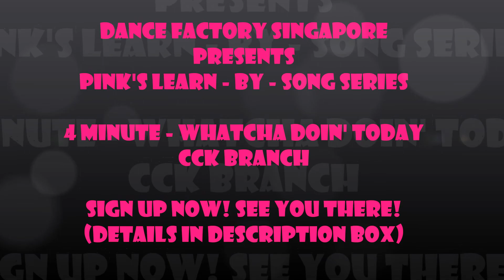LBS 4 Minute Whatcha Doin' Today Promo Vid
Learn-by-Song (LBS) K-Pop series by Kpop Instructor Pink!

Choa Chu Kang Branch
Sunday 2pm - 3pm
STARTING SOON!
Only $80 for 5 classes

* Existing Dance Factory students pay only $50 for 5 classes

~ Choose from our list of suggested songs OR simply form a group of 5 pax or more, and tell us what song you want to learn and we will make it happen!

List of LBS series by Pink:
EXO's Growl
EXO's History
Hyorin's One Way Love
AOA's Confused
Girls' Day's Something
Sistar's Give It To Me
APink's Mr Chu
4 Minute's Whatcha Doin' Today
SNSD - Mr Mr

Come join our DANCE FACTORY Family today! :)

1st time Trial @ $10 only :)

Further additional discount of 5% for group signup of 4pax or more!

@ Jurong West. Jurong East. Taman Jurong. Seng Kang. Serangoon Gardens. Choa Chu Kang. Yio Chu Kang

"You'll Never Dance Alone"